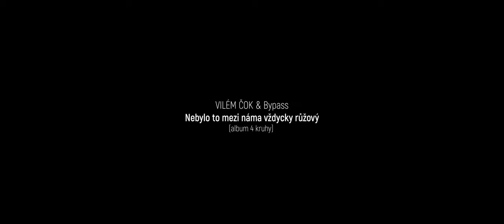Vilém Čok & Bypass - Nebylo to mezi náma vždycky růžový (oficiální video)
Video z připravovaného alba 4 kruhy!
Text "Nebylo to mezi náma vždycky růžový"
Nebylo to mezi náma vždycky růžový
Časy zlý nás prověřili
Ruku v ruce jdem
Dámy a pánové, našpicujte plachťáky a poslechněte si něco o našich životech:
Začli jsme spolu s optimismem
Začli jsme láskou nebeskou
Překážky brali s eufemismem
Drali se úzkou soutěskou
Tak pojď!
V tý průrvě bylo plno nástrah
Tam průser šlape na pedál
I v krátkém štěstí mozek má strach
Zda cenu má jít spolu dál

Vypadá to, že to tady
Spolu doklepem
Jó doklepem
Žít či nežít, mít či nemít, jít či nejít...
Dámy a pánové, finální esencí se stává toto:
Nehledej poučení v tanci
Hledej ho ve tmách vlastních chyb
Nastav si vyšší toleranci
A miluj bez
A miluj bez
A miluj bez pochyb
Spolu doklepem
Spolu doklepem
Spo-lu-do-kle-pem

Námět a scénář Vilém Čok
Hudba a text Vilém Čok
Režie Jaroslav Šetek
Kamera Jaroslav Kottink, Michal Vacek
Střih Michal Vacek
Make-up Monika Baxová